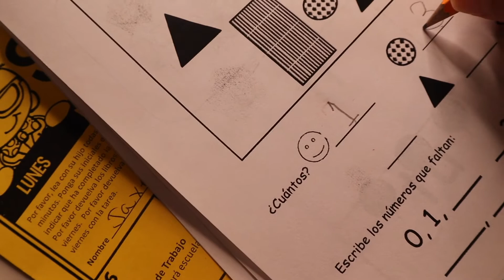MEET THE NEW FAMILY MEMBER + helping Jax with Spanish HomeWork + spending time with the boys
I hope you guys enjoy this Tuesday Vlog with me and the boys, and I hope you also got to spend time with the people you love the most! ✌🏽♥︎

THEMATIC (MUSIC)

one month free trail to hello thematic premium
copyright-free-music-